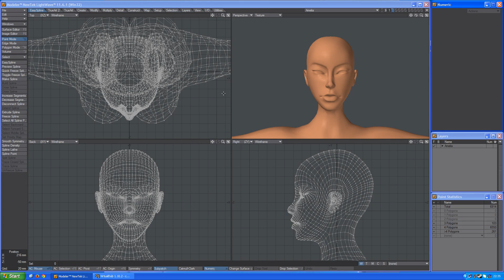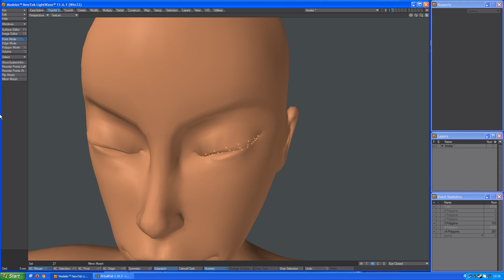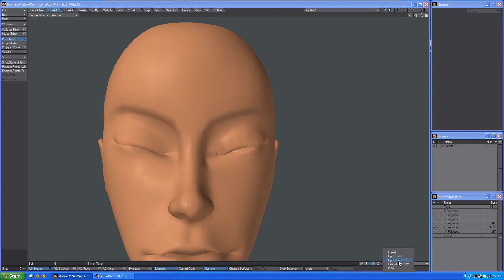TrueArt LightWave 3D PlugIns Flip Mirror Morph Full HD video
This Full HD video is showing how to use TrueArt tools Flip Morph and Mirror Morph.